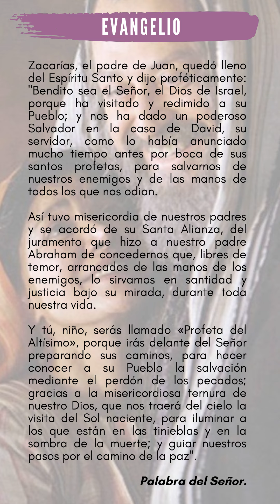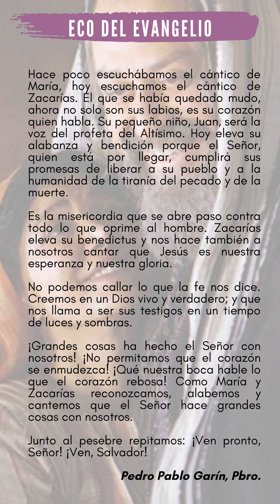ECO DEL EVANGELIO JUEVES 24 DE DICIEMBRE